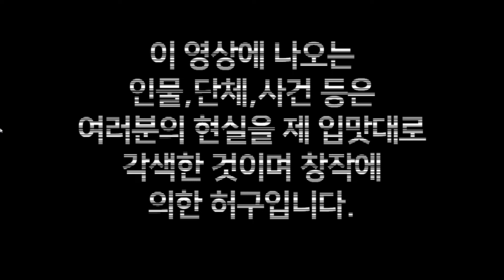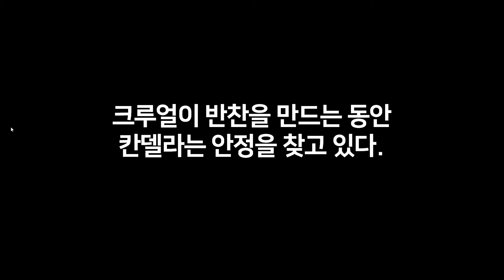오버플로(Overflow)2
-속보-
악마와 신의 둘째 아들이 디스전에서 패배했다
L(말빨에서 밀린 것을 그냥 진지하게 표현)

- Breaking news. -
The devil and the second son of God were defeated in the war of diss
L(Just expressing defeat seriously)

1)도깨비의 계락🥷/두 도깨비의 인사🙋‍♂️
the goblin's bad plan
the greetings of the two dokkaebis

2)웅성웅성[칸델라, 뭐지?]
in a loud voice[Candela, What is it?]

3)반가워/그래, 나도
너 키가 작은 편이네/뭐라고?[릭, 빼꼼]
아니다, 직장만 하네/하.하.하. [릭, 열광]

보아라, 파국이다! 🤦‍♂️

Nice to meet you/me too
You're rather short /what?[Rick, peeking]
No, it's like rectum/ha.ha.ha. [Rick, enthusiastic]

Look, it's a catastrophe!

4)도깨비 회동 끝 The dokkaebi meeting is over

칸델라:아놔...짜!증!
Candela:Oh my... Annoying!🙍‍♂️

5)복수에 성공할 수 있을까?
Will revenge succeed?☁ ✨

☆인트로 영상 출처(Intro Video Source)☆

The Filling Circle 필링 서클-선생님

☆ㅋㄹㄴ 짤 참고한 곳들 CRN The blog where you refer to the pictures☆

Kim Byung-chul's creepy dead man, Pa-guk, acted in "Goblin" EP. 9

김병철 도깨비에서 소름돋는 망자 파국이
연기 [오지고지리는연기] EP.9